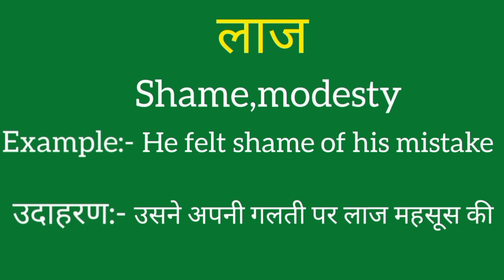Laaj ko english mein kya kahate hain | Laaj ki meaning | Laaj ki spelling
Laaj ko english mein kya kahate hain
Laaj ki meaning
Laaj ki spelling
Laaj ki english